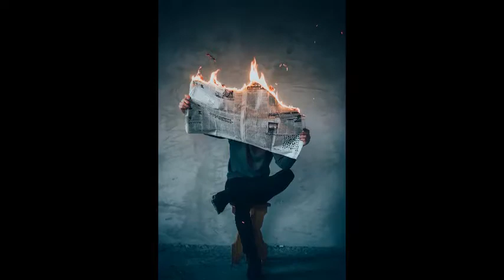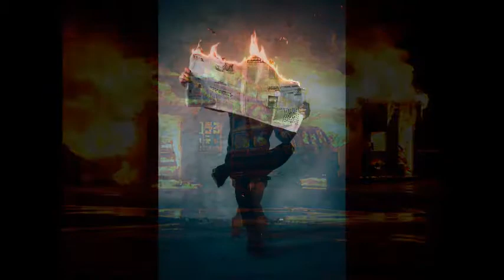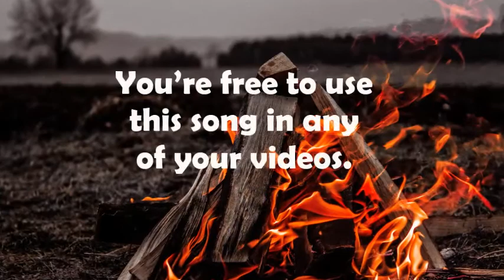Daudyx Music Vlog - Spirit of Fire by Jesse Gallagher